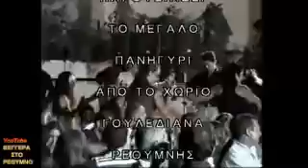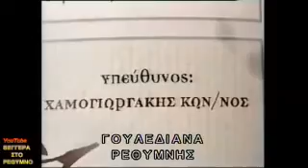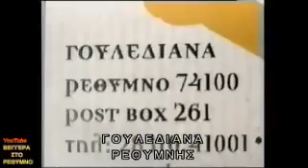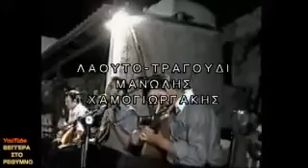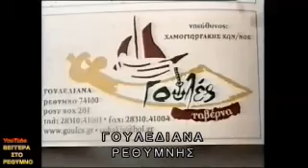ΓΟΥΛΕΔΙΑΝΑ ΡΕΘΥΜΝΟ.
Γλεντη στην πλατεια του χωριου ταβερνα Γουλες.